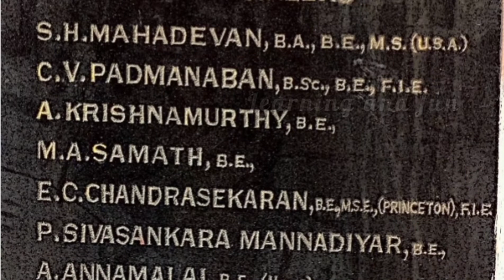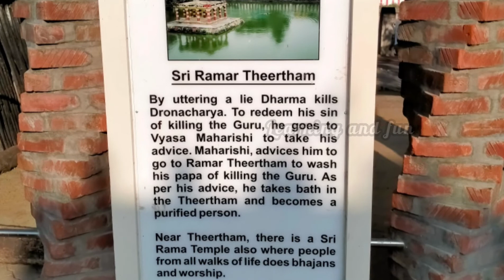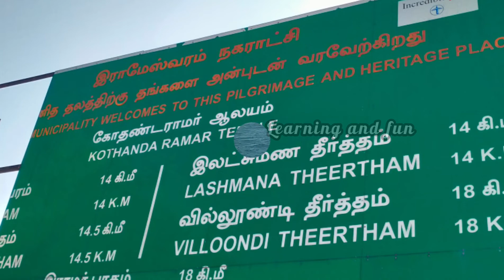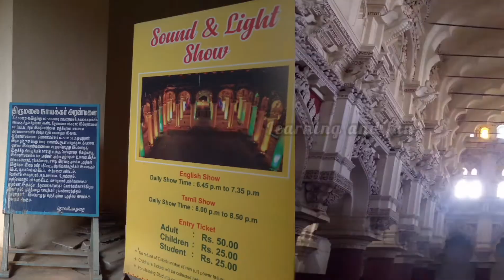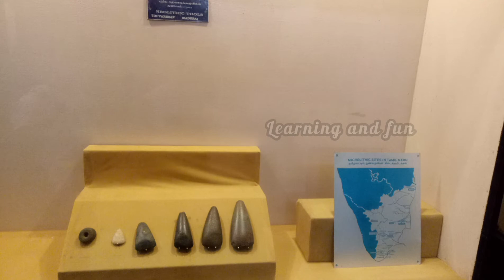| Rameshwaram Temple | रामेश्वरम मंदिर का महत्व | Rameshwaram darshan | Pamban bridge | Danushkodi |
Hello Friends! Here is an interesting video all about Rameshwaram. So Let's Get, Set, Go!